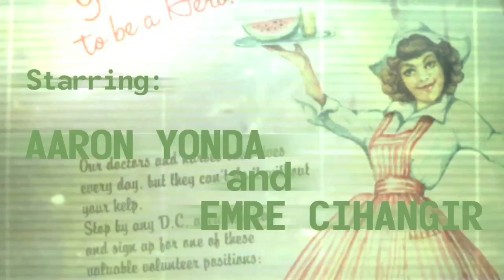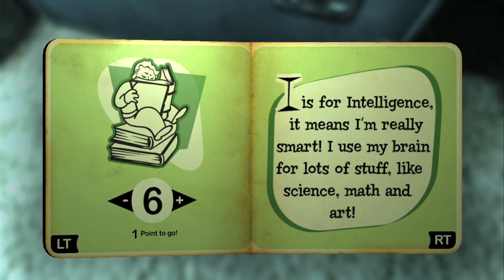Fallout for Pimps - "Vault 101 For Cool Kids" 1-1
Get your Pip Boys fired up and your Nuka Colas from the fridge--it's time to visit the post-apocalyptic wonderland of Fallout 3. Welcome to Fallout For Pimps.

This video will show you:

How to start Fallout 3.
How to make an avatar in Fallout 3.
How to get through the beginning of Fallout 3.